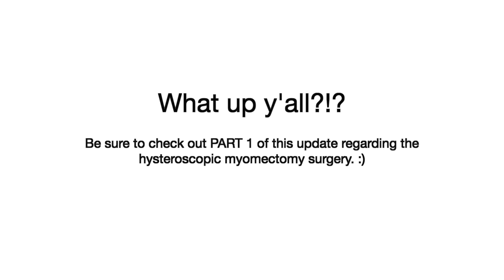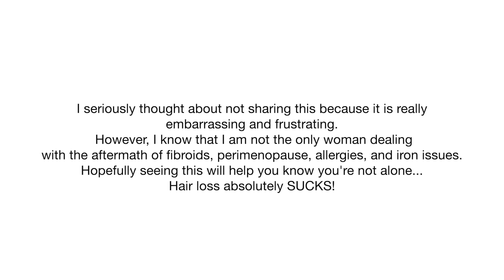Time To Cut Some Hair Off! - Camouflaging Hair Loss - (PART 2) - 4C Natural Hair Post Surgery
What up, y'all?!? However, I know that hair loss affects so many women today, and I understand how lonely it can feel...especially when you don't want to just "chop it all off"...again, or keep having to restart in some way. I hope being transparent and sharing this experience lets you know you're not alone on your journey and that although it gets exhausting "making it work," everything will be alright on God's time. We got this! Take care!